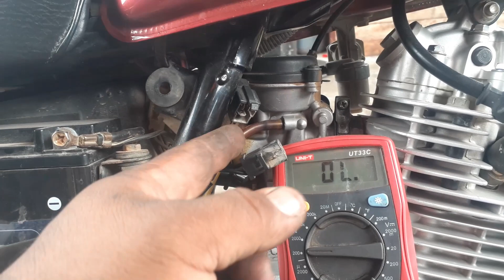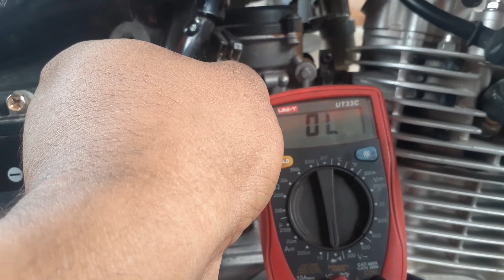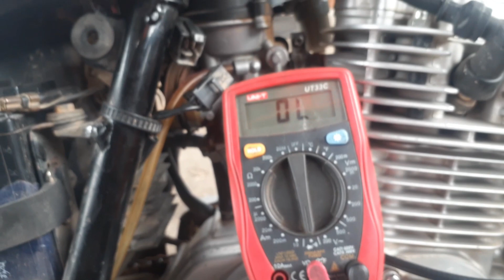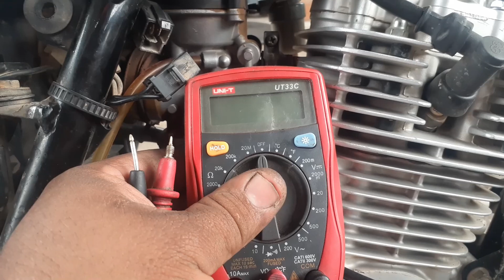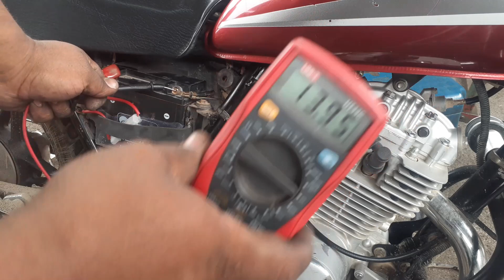➤➤ Suzuki GN 125 descarga la batería┃ Carga insuficiente┃ Cambio de stator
Si no sabes usar un multimetro o tester mira este video